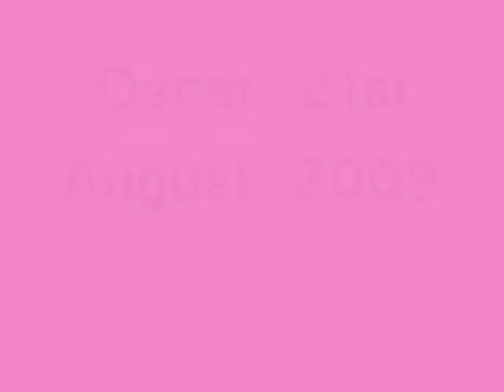Oscar 21st August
today he was amazing

PLEASE COMMENT xxxx

 i left the sound in because my sister was so funny what she said lmaooo

I Love This Horse He Is Just What I Wanted And is the best horse i have ever had